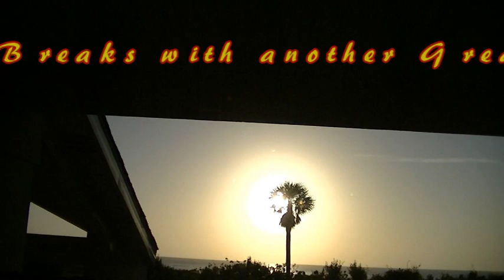Sun City Cyclers St. Simons/Jekyll Island ride April 17, 2013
The third day, everyone did a tour of Jekyll Island by way of the bicycle path. Winding through tree lined pathways that ran through live oak and pine tree forests, Marshland   and beaches. This was followed by lunch, and we all return home safely. We do this for the health of it join us next time if you dare.